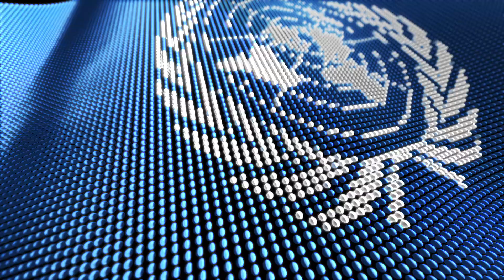3D Animated Flag Of UN Copyright Free Motion Graphics Background,4K,Abstract,No Copyright Motion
Copyright Free Motion Graphics Background,VFX Motion,UHD,3D,4K,8K,Abstract,Shiny,No Copyright Motion